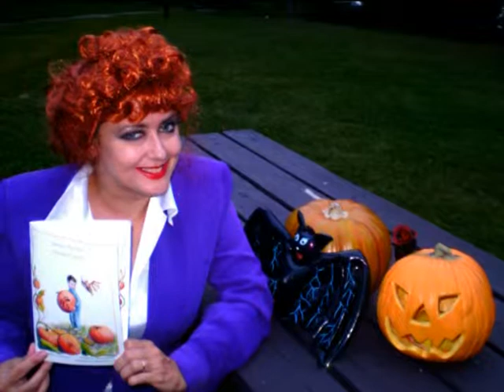Barton The Bat's Pumpkin Patch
Children and a mom act along as I read my Creative Creatures book, Barton The Bat's Pumpkin Patch. This book was illustrated by artist, Melody Karns Trone. It teaches kids to be creative by using their own imagination and ideas.